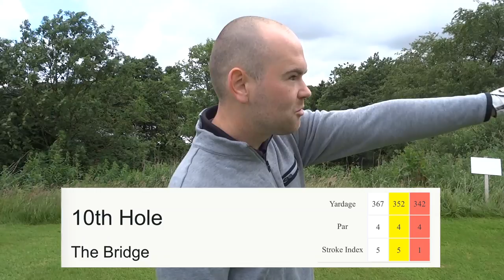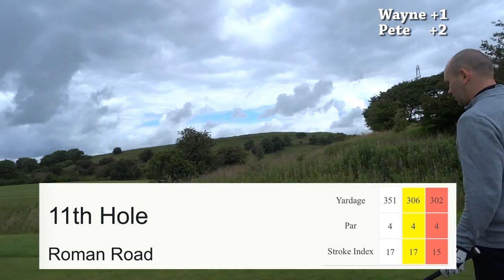Marsden Park Golf Club - Course VLOG - PART 1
This is another local course and one of the first courses we got to play, it was good to get back and see how much we've progressed since the last time we played here

We are based in Lancashire, North West England.